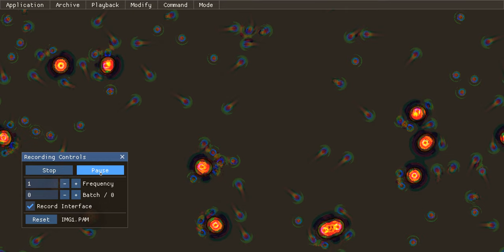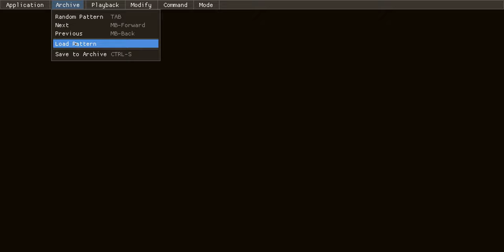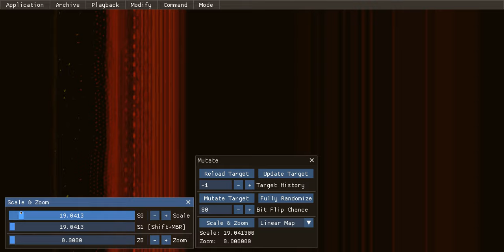VulkanAutomata: Evolution of Cellular Automata (Alpha build)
Feature demonstration of the first Alpha build